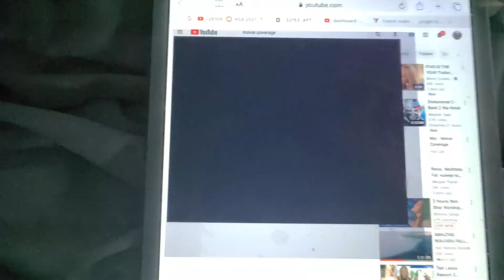AFTER LIFE OF THE PARTY 🥳 TRAILERRR TRAILER